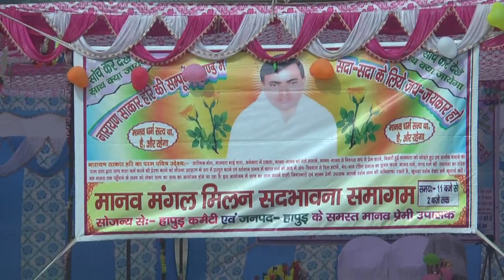छोड़ इस नगरी को साकार नारायण से लगा ले प्रीत !! Premwati !! Sakar Narayan hari Bhajan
Song: छोड़  इस नगरी को साकार नारायण से लगा ले प्रीत {  [ संचालक- महेन्द्र- बलेश
पता: अहमदपुर नया गाँव
Starring: premwati
Singer:  premwati
Lyrics: Suvika Music Present --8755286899
Publicity Design: suvika music present
Editor: Suvika Music Present
Director: Suvika Music Present
Asst. Director: Viom
Dop: Suvika Music Present
Drone:
Producer: Suvika Music Present

Digital/Online Promotions -
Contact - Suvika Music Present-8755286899